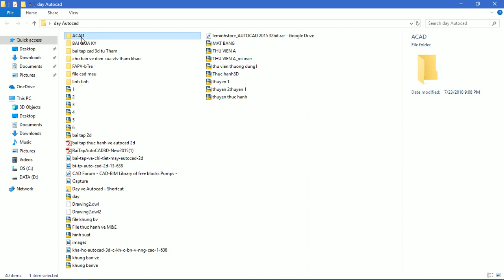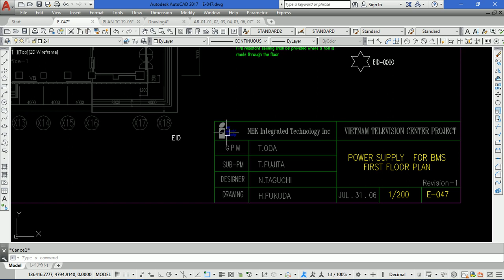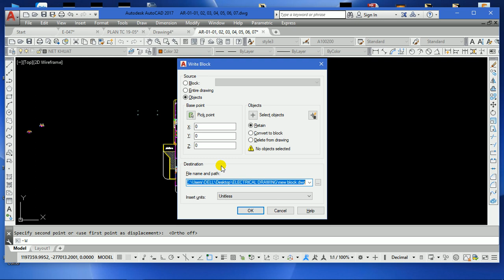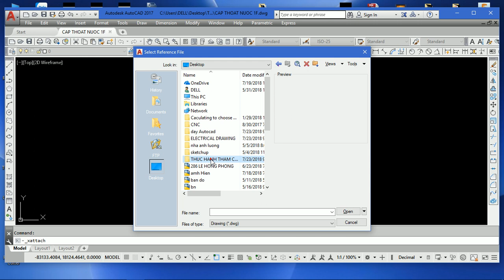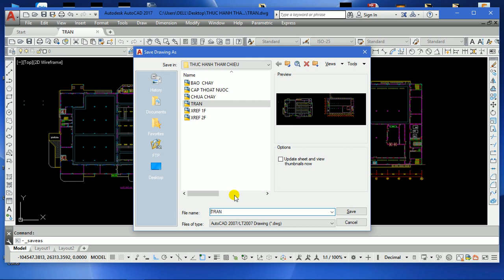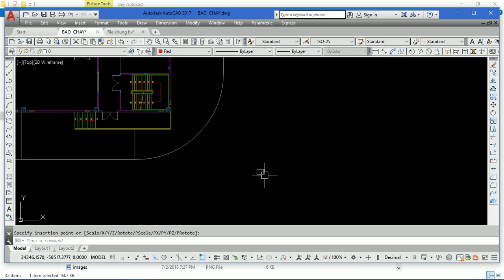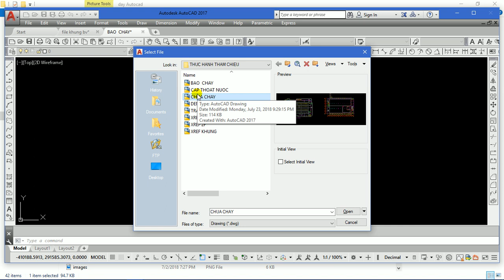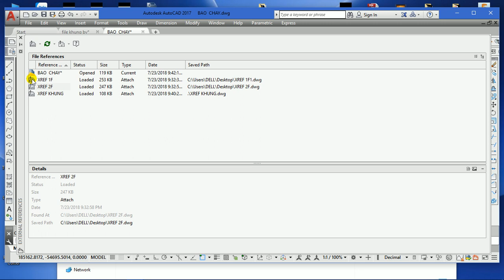Video 22: Tham chiếu file bản vẽ trong Autocad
Hướng dẫn tham chiếu file bản vẽ trong Autocad một cách đầy đủ cho các bạn.
- Anh chị và các bạn có nhu cầu học vẽ Autocad để áp dụng ngay vào công việc của mình xin hãy liên lạc với Than Le ở hotline: (Học kèm trực tiếp nếu học viên ở TPHCM hoặc học online nếu học viên ở xa).